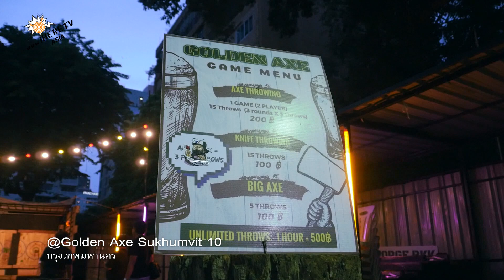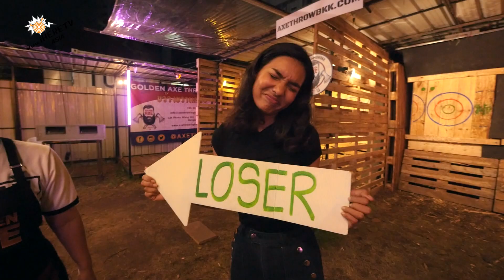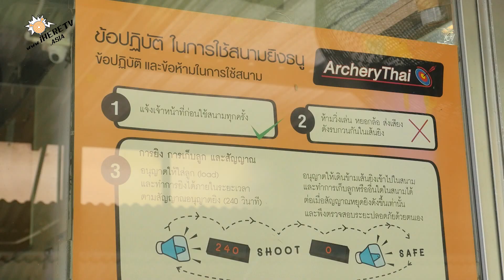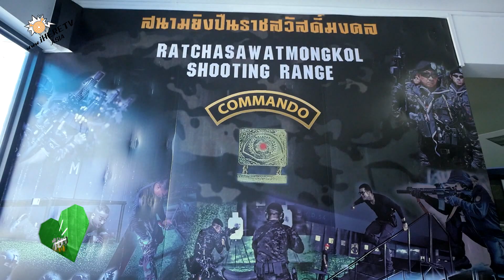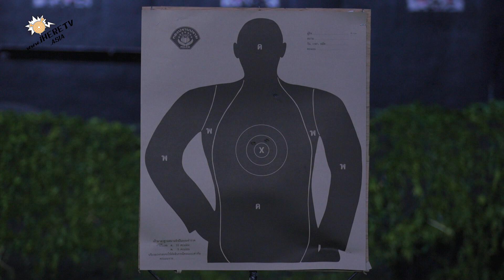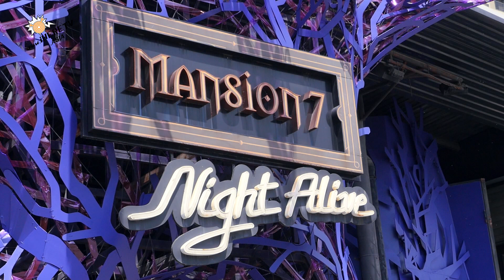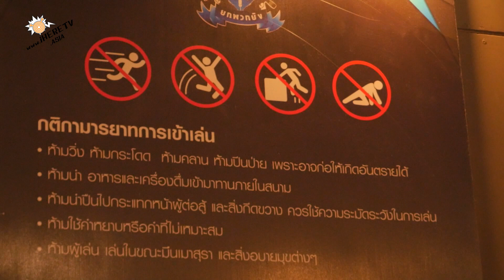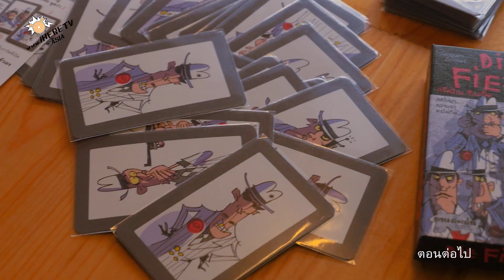จรีรัตน์ถนัดเที่ยว ซีซัน3 ตอนที่ 20 Adventure in Bangkok ตอนท้าความแม่นยำ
ผ่านกันมาก็หลายด่านแล้ว สำหรับความสนุกของการท่องเที่ยวในกรุงเทพมหานคร ที่ไม่มีคำจำกัดความ เพียงแค่ได้เรียนรู้ สนุกไปกับมัน
กับการผจญภัย ทำกิจกรรม Adventure ต่าง ๆ มากมายนับไม่ถ้วน

ตั้งแต่การ ท้าทายความเร็ว บก น้ำ อากาศ สร้างความสมดุลด้วยกิจกรรมที่ต้องใช้ทักษะอย่างสกี สเกต รวมไปถึงท้าทายแรงโน้มถ่วง ทดสอบพละกำลังของร่างกาย  ว่าสามารถที่จะออกจากแรงโน้มถ่วงของโลกได้มากแค่ไหน

และมาถึงตอนนี้ที่จะพาทุกคนไปทดสอบความแม่นยำ ถ้าหากบอกแบบนี้ก็คงเดาเป็นเสียงเดียวกันแน่ ๆ ว่า การยิงปืน แต่ใบตองจะพาทุกคนไปที่กีฬาที่ส่งตรงมาจากทางฝั่งตะวันตก  ที่ถ้าใครแน่จริง คิดว่าแม่นพอ อยากจะไปลองท้าทายแบบใบตองก็ได้ ก่อนที่จะขยับมาที่กีฬาที่เรารู้จักกันดีอย่างการยิงธนู แต่จะมีสักกี่คนที่รู้ว่า มันยากมากแค่ไหน และปิดท้ายด้วยการ
ทดสอบความเเม่นของใบตองที่การยิงปืน ก็ต้องขอออกตัวก่อนล่ะนะว่า

นี่เป็นครั้งที่ 2 ของใบตองในการยิงปืน และเป็นครั้งแรกที่ได้เรียนรู้จากผู้เชี่ยวชาญแบบนี้ อาจจะไม่โดนเป้าไปบ้าง พลาดไปนิด ก็อย่าหัวเราะเสียงดังกันล่ะ

ที่สำคัญที่สุด อย่าให้ใครมาบอกเราว่าจะต้องนิยามการเดินทางท่องเที่ยวยังไงเพียงแค่สนุกที่จะเรียนรู้และสร้างประสบการณ์ไปกับมันก็พอ ขอให้สนุกนะ

ปล.สำหรับใครที่อยากท้าทายความแม่นยำกับใบตอง นัดมานอกรอบได้เลย 555555 พูดคุยกันได้ที่ FB : Baitong with journey

ออกอากาศทุกวันเสาร์ ทางช่อง28 (3SD) เวลา 14:30 น.

ติดตาม และ พูดคุยกับใบตองได้ทาง